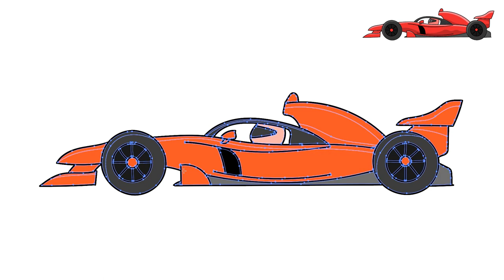How to Draw Race Car (Formula 1 one) easy Step By Step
Today I'm going to show you how to draw a race car Formula 1 one.

A race car, also known as a Formula One car or F1 car, is a high-performance racing vehicle designed specifically for use in Formula One racing events. These cars are built with advanced technology and are designed to reach incredible speeds, with top speeds often exceeding 220 mph (354 km/h).

F1 cars are extremely aerodynamic and have a low profile, which allows them to hug the ground and corner at high speeds. They are also equipped with powerful engines that generate incredible amounts of horsepower, allowing them to accelerate quickly and maintain high speeds throughout the race.

In addition to their speed and performance, F1 cars are also known for their striking designs and colorful liveries. Each team has its own unique design, featuring sponsor logos, team colors, and other distinctive features that make them instantly recognizable on the track.

Learning to draw an F1 car can be a fun and challenging project for any aspiring artist. By breaking down the various components of the car into simple shapes and lines, and focusing on the overall proportions and symmetry of the design, anyone can learn to create a realistic and detailed drawing of an F1 car.

It's drawing tutorial.